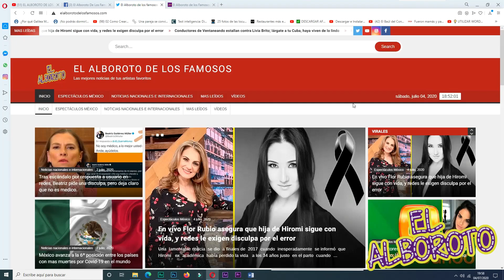Gustavo Adolfo Infante se lanza contra conductores de HOY